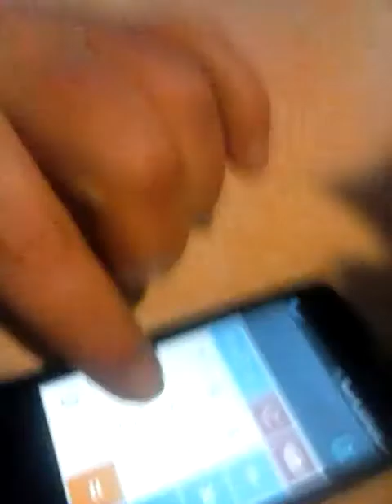December 16, 2018